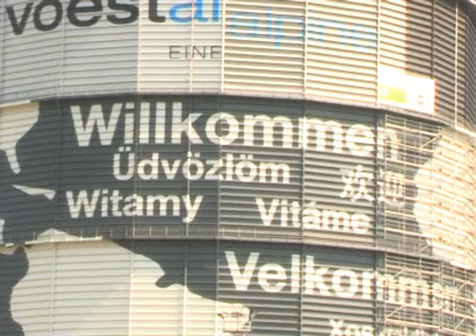Mit freundlichen Grüßen